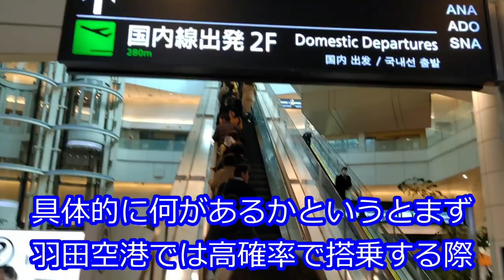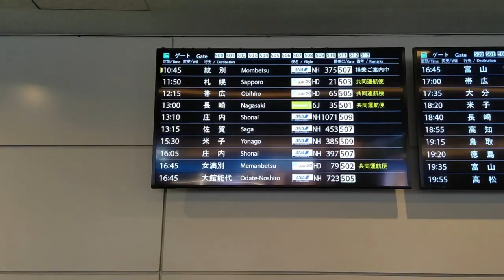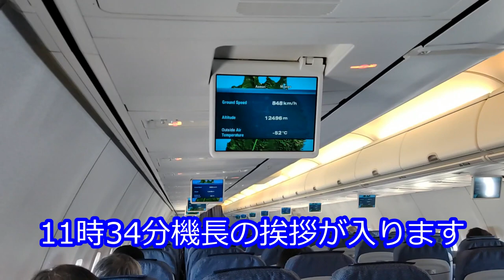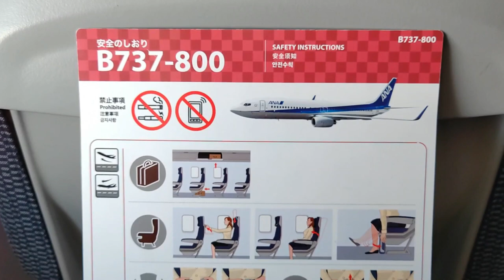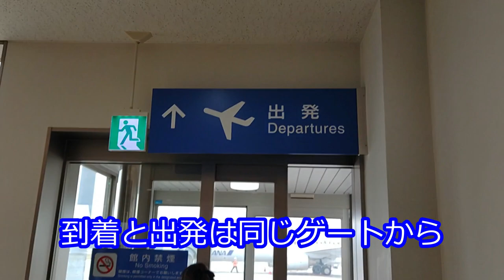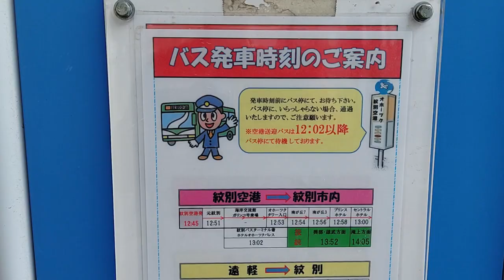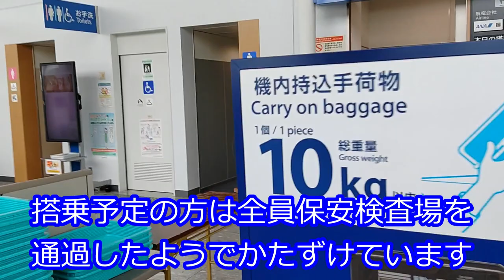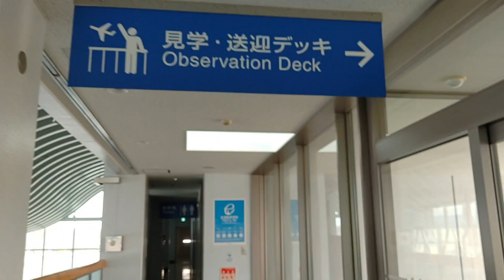【ANA375便】1日1往復しか離発着がないオホーツク紋別空港へ飛んでみたら超絶面白かった！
廃線になりましたが札沼線の新十津川駅は1日1往復の列車が着発して終わりの駅でした。空の世界にも1往復しか飛行機が来ない空港がありました。オホーツク紋別空港！楽しかったです！